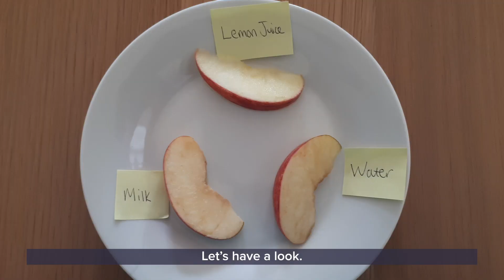GSCAtHome: Apple Oxidation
What is oxidation? Why is it important? And what's it got to do with apples?

Sabah is here to answer all of your oxidation questions as we uncover the reason you might find brown apples in your lunch box!

To take part in this experiment at home, all you'll need is cups, a plate, apple slices and different liquids you have at home. It's also a good idea to label the liquids. Sabah uses water, milk and lemon juice, but why not try out other liquids and see what happens?

This experiment is suitable for all the family. If you do this experiment, share your results on our social media channels below - whilst we can't respond to every comment, we do love seeing and reading about how you get on with our GSCAtHome activities.